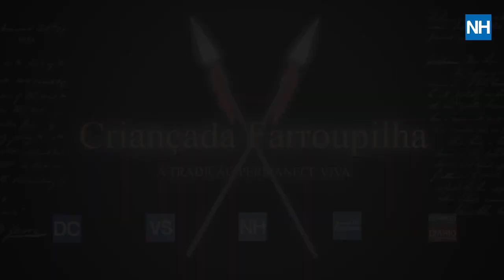📺 NH News: Após fechar clínica, Polícia vai investigar mulheres que fizeram aborto em Novo Hamburgo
Veja também: Estado formaliza repasse de verbas para o cercamento eletrônico. E ainda: com mais de 50 anos de atuação no cenário da comunicação Cláudio Brito é o novo jornalista do Grupo Sinos.